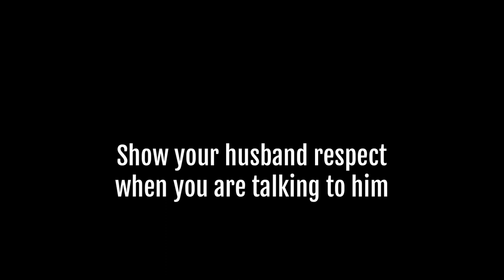Show your husband respect when talking to him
Many busy couples find it hard to find time to stop and talk to each other during the day, but when you do talk to your husband, show him respect by looking him in the eye when he is talking and not at what you are doing.